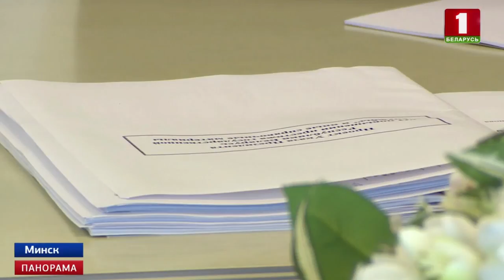На совещании у Главы государства обсуждали развитие института госслужбы. Панорама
Опытные, ответственные и добросовестные. Пожалуй, это - одни из приоритетных качеств, которыми должен обладать  человек, работающий в госаппарате. Развитие института госслужбы – сегодня стало поводом совещания у Президента.
Кадровые вопросы всегда в поле зрения Главы государства. На недели  обсуждали, как отобрать и подготовить эффективных управленцев,  сегодня же речь о том, как закрепить лучших в вертикали. Конечно, с госслужащих спрос самый высокий - от управленцев зависит не просто реализация многих масштабных проектов, но и в целом развитие страны. Так что желающим работать в госаппарате нужно соответствовать.  Говорили сегодня и о  необходимости создания устава или кодекса госслужащего. Своего рода сборник всех требований, чтобы любой, кто желает  пойти в госапарат  понимал, насколько ответственна эта работа, какие преимущества  даёт и готов ли он погрузиться в эту сферу. Документ доложен быть справедливым и прозрачным – это принципиальная позиция Президента. Комплексный взгляд на вопрос кадрового обновления  вертикали – у Натальи Бреус